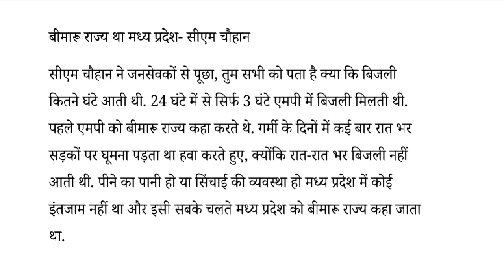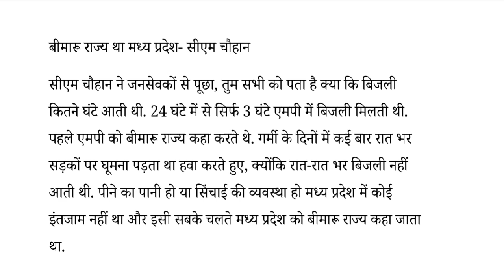जनसेवा मित्रों के लिए सीएम शिवराज की बड़ी घोषणा फ्री डाटा के साथ और क्या मिलेगा, जानें डिटेल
SPACIAL KEYWORDS
janseva mit,
Govtscheme,news,govtnews,cmshivraj, Bageshwar sarkar, bhopal news,indianness,todaynews, republicbharatnews,livenews
HASTAGE
janseva mit,
janseva mitra ka form kaise bharen,
जनसेवा मित्र,
janseva mitra ka interview kaise hota hai,
jan seva mitra interview,
jan seva mitra mandal,
jan seva mitra bharti,
jan seva mitra mp,
jan seva mitra kaise bane
IMPORTANT NOTE